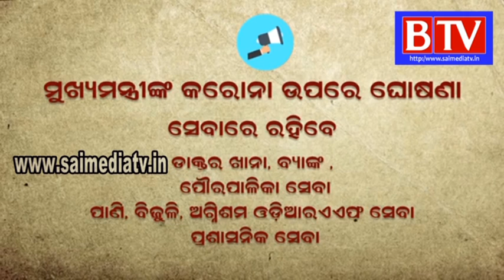CM Naveen Patnaik appealed to the people to stay in their homes